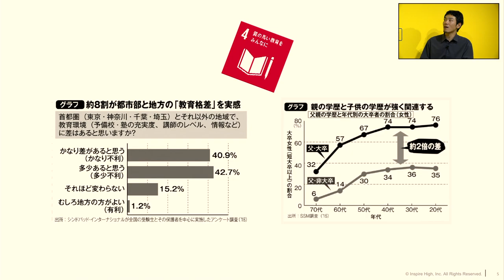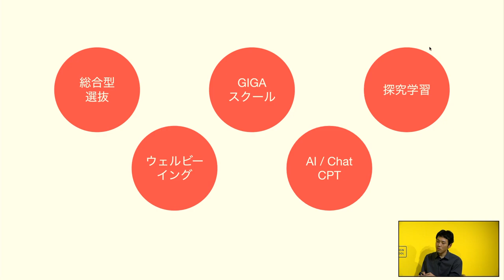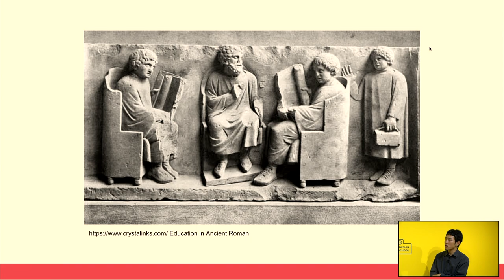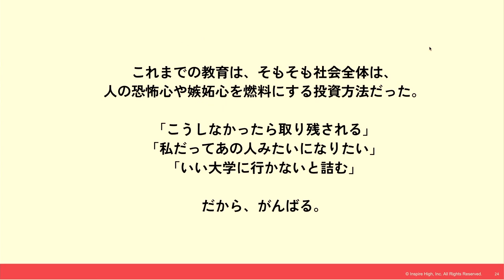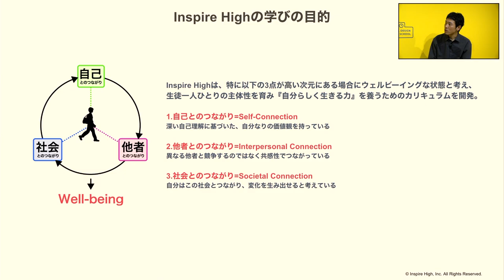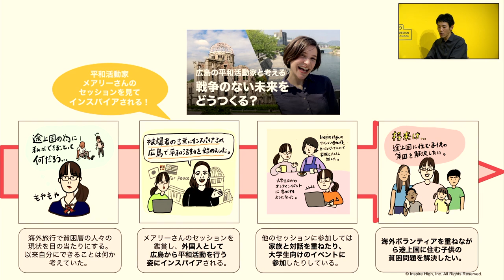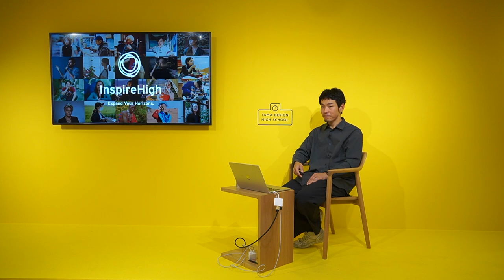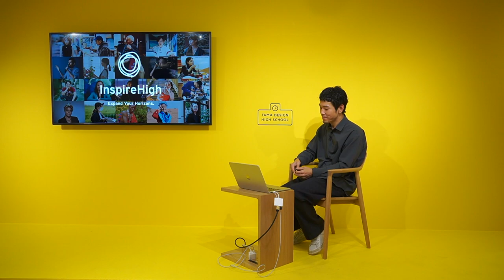「世界と教室を繋ぐ学びのデザイン」講師：杉浦太一｜Tama Design High School講義プログラム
11月30日(木) 18:00- 杉浦太一 (株式会社Inspire High 代表取締役)「世界と教室を繋ぐ学びのデザイン」

世界中の創造力と10代をつなぐEdTechプログラム「Inspire High」創業者・代表取締役の杉浦氏が、教育×デザインをテーマにお話します。

「Tama Design High School」全講義一覧など詳細はこちら

オンラインの放課後空間「SCREEN LAB.」
SCREEN LAB.とは、オンラインホワイトボードアプリmiroによる、バーチャルな放課後空間です。講義で示された話題や関連領域について気楽に意見交換・メモを共有し、学びを深めます。

東京ミッドタウン・デザインハブ第105回企画展「Tama Design High School」
日程(講義)：2023年11月27日(月)〜12月24日(日)
日程(展示)：2023年11月20日(月)～12月24日(日) 11:00～19:00 会期中無休
会場：東京ミッドタウン・デザインハブ（東京都港区赤坂9-7-1 ミッドタウン・タワー5F）
主催：東京ミッドタウン・デザインハブ
企画・運営：多摩美術大学 TUB

「Tama Design High School」とは？
誰もが参加できる学びの機会として、第⼀線で活躍するクリエイター、教育関係者、デザイン研究者、実務家らによる講義プログラムを開催します。⾼校の授業のようなスタイルで、「初学者向けのデザインのお話」をテーマに、様々な切り⼝からデザインを学べる機会を提供します。
講義プログラム実施期間中には、東京ミッドタウン・デザインハブの会場内にて展⽰も開催します。美術⼤学で実際に使われるツールを⾝近な⽂具と合わせて観察したり、制作風景や最新の授業内容を見ることで、デザインとアートが生まれる現場を知ることができます。今、教室で学んでいるみなさんも、昔学んでいたみなさんも。学校のような雰囲気の会場で、たくさんの⽅のお越しをお待ちしています。